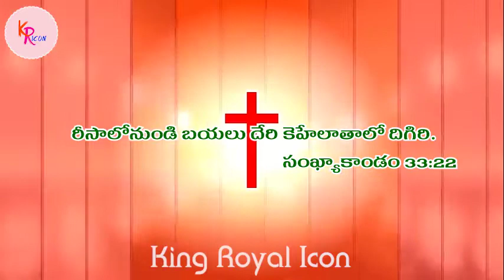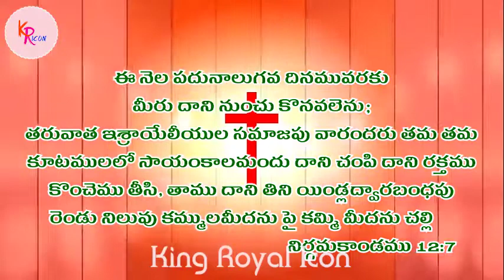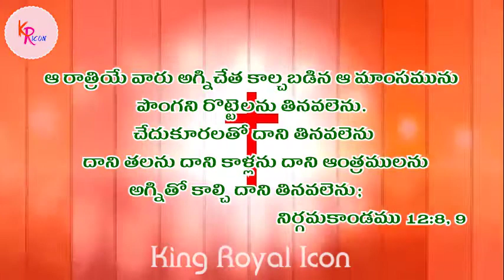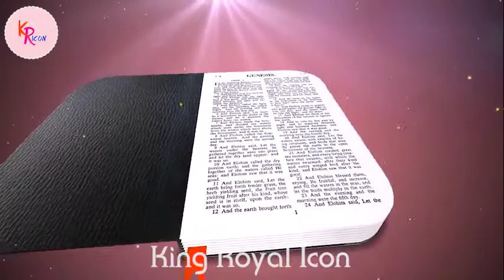Pastor S Rajasekhar Garu || Daily Messages 2020-10-29, Thursday || Audio Message.